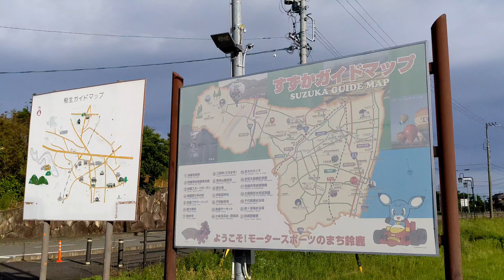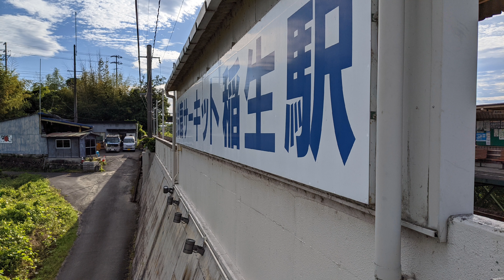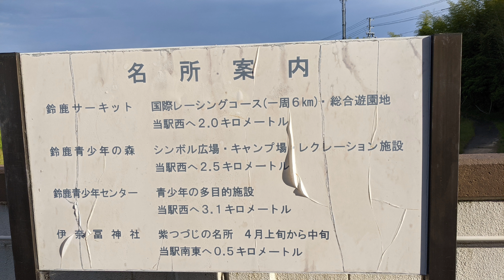伊勢鉄道伊勢線 鈴鹿サーキット稲生駅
所在地　三重県鈴鹿市稲生西三丁目